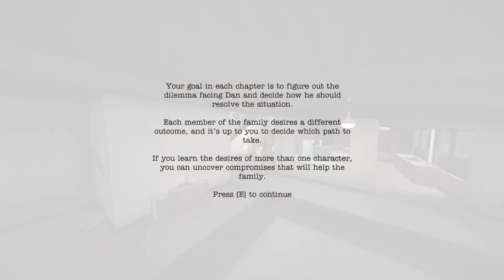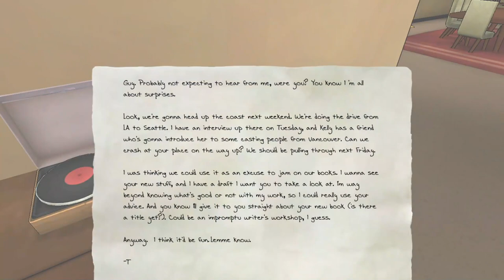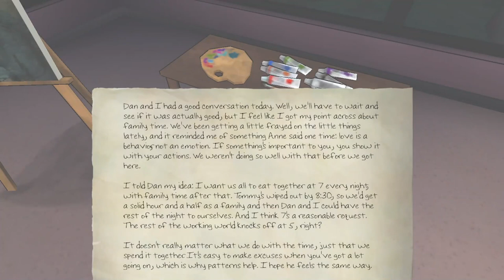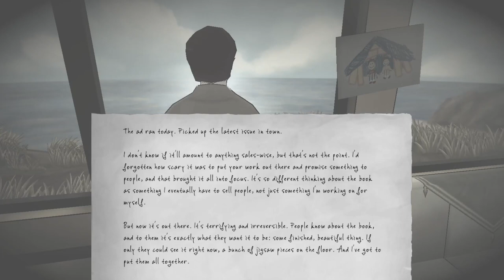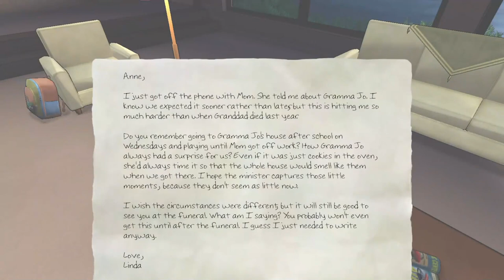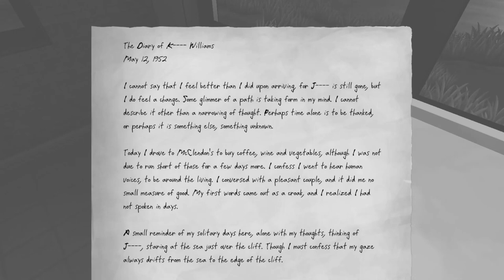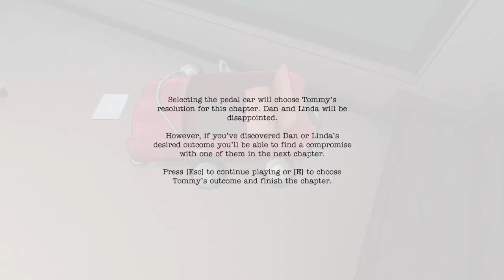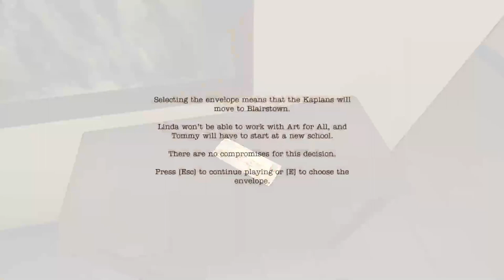[Game] The Novelist gameplay | Good ending | No commentary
The Novelist asks one central question: can you achieve your dreams without pushing away the people you love? The game focuses on Dan Kaplan, a novelist struggling to write the most important book of his career while trying to be the best husband and father he can be.

Let's enjoy with me - watching/listening to [T]he [R]ant [O]f [K]uching [Girl] while we go NT Gravity...
Made in Kuching, Sarawak, 🇲🇾.

Follow me @ntgravity - Instagram  | Facebook | TikTok